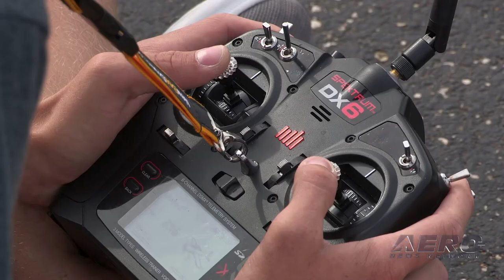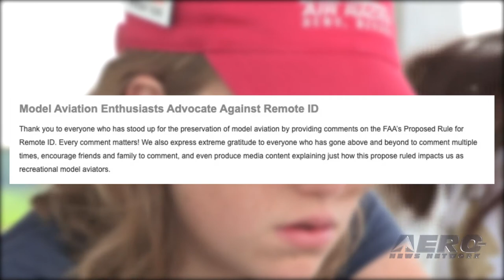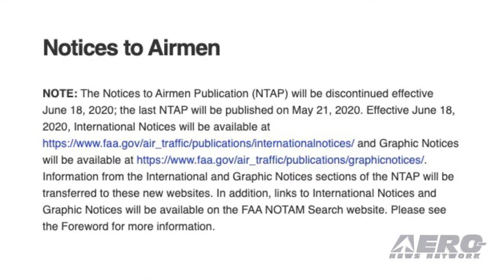AMA Drone Report 02.27.20: 30K+ RID NPRM Responses!, RID V GA?, FAA DAC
Also: ASTM Releases RID Standard, No More NOTAM Pubs, Battle Creek MI Drone Park, Australia Delays Drone Regs

William Zerby... Joel Keller... Sam Ackerman... These are but three of the 30000 names that are attached to overwhelmingly critical comments over the FAA’s misguided Remote ID NPRM. Spurred on by AMA, EAA and most other entities with an interest in the future of model aviation, if not all of aviation, the aviation community is coming together, aggressively. They are fighting what most consider to be draconian and unnecessary rule-making that would destroy much of the model aviation world... and further damage an entry level path to the full-scale aviation world. The final deadline for commentary occurs on March 2nd, despite some prominent attempts to get an extended deadline -- leaving us with just a few more days to make sure the FAA knows how badly they’ve miscalculated the issue. The FAA's Drone Remote ID NPRM is raising red flags among some in the General Aviation community, particularly when it comes to what is perceived as a path to airspace user fees for GA. Remote ID would share information such as aircraft location, speed and altitude as well as pilot location. Remote ID would be required for anyone operating a drone in the NAS, with a few exceptions. But the data transmitted from the aircraft would be collected by a third-party UAS Service Supplier (USS) which would store it for 6 months. The data would be transmitted over the Internet and be available to the FAA or law enforcement for six months. All of this is much like ADS-B ... except that the USS would charge a monthly fee. DoT has appointed two new members to the FAA's Drone Advisory Committee (DAC). The new members are Christian Ramsey, President of uAvionix Corp., headquartered in Bigfork, MT, and Lee Moak, founder and Chief Executive Officer of The Moak Group in Washington, D.C. They were appointed on February 5, 2020. All this -- and MORE in today's episode of the AMA Drone Report!!!

AMA Drone Report 02.27.20 is chock full of info in this Weekly News Episode, Thursday, February 27th, 2020... Presented by Aero-TV veteran videographer and Airborne Host Sophie Hurlock and is supported by ANN CEO/Editor-In-Chief Jim Campbell, Chief Videographer Nathan Cremisino, and Aero-Journalist Tom Patton, this episode covers:

Keep It Up! RID Petition Now Stands At Over 29,000 Responses!
Remote ID Proposal Could Set A Precedent For GA User Fees
New Members Join The FAA Drone Advisory Committee
ASTM Releases Standard For Drone Remote ID
FAA To Discontinue Notices To Airmen Publication
Battle Creek MI Plans Drone Park At Executive Airport
Australia Indefinitely Delays Drone Registration